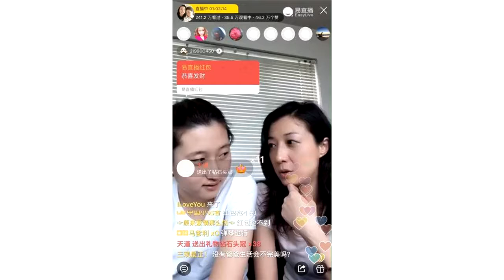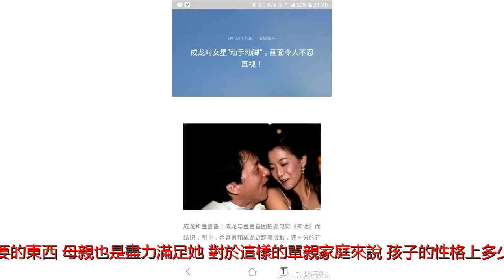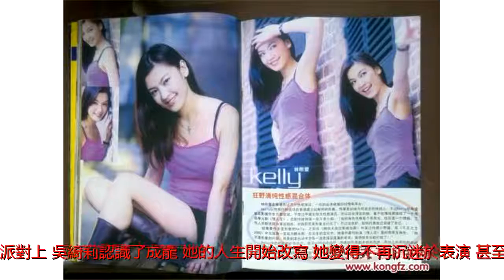吳綺莉深夜發文，如果他還在再世，就不會愛上成龍，不會有小龍女...!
對於女人來說，愛錯人並不是什麼可怕的事情，最可怕的就是明知道這個人不該愛，不能愛，卻還義無反顧，自後不僅賠上了自己的一生，更是傷害了自己最親的人，這樣的傻女人從來就不少，而吳綺莉就是一個這樣的女人。  因為與成龍的過去，以及女兒「小龍女從」吳綺莉一直生活在輿論的風波中，成為了很多人心中的反面教材，然而曾幾何時，她也是炙手可熱的明日之星，剛出道就憑藉這容貌以及氣質成為了亞視重點培養的當家花旦，當然其母親是亞視高層也是重要因素之一。
   吳綺莉從小就沒有父親，母親工作很忙沒辦法全身心的去照顧她，只要吳綺莉要的東西，母親也是盡力滿足她，對於這樣的單親家庭來說，孩子的性格上多少都有缺陷，佔有欲、求勝欲特別強。
 吳綺莉高中畢業後，參加了「亞洲小姐」的競選，最終獲得了冠軍，之後便踏進了娛樂圈，隨後吳綺莉一年2部電視劇，4部電影的高產，更是讓圈內人都已經明星感到，香港接下來要走紅的明星肯定能夠似乎吳綺莉。  不過在一場派對上，吳綺莉認識了成龍，她的人生開始改寫，她變得不再沉迷於表演，甚至開始十分任性的耍大小姐脾氣，拍戲遲到，動不動罷演，這些都是常事，沒事就找成龍約會，這樣亞視非常不滿，幾次警告無效後，忍無可忍的亞視終於將其冷藏。
  雖然吳綺莉星途已經被阻，但此時還與成龍熱戀的她並沒有什麼感覺，當激情過去後，理智回歸，成龍離開了她後，愛情事業雙失敗的吳綺莉自然是不能接受。  但不管如何，那個時候成龍早已與林鳳嬌結婚生子，因此吳綺莉本該在痛徹心扉後，重新覓得良緣，
可惜就是那麼湊巧吳卓林來了，自此2個家庭，5個人陷入到了「剪不斷理還亂」的「亂麻」中。   多年的紛紛擾擾，加上不時被人指責，吳綺莉漸漸失去了當年的意氣風發，社交平臺上市場更新有些負能量，甚至隱含自己後悔的動態，不久前，更是曬出了一張自己16歲的青澀照片，指著照片中的男子，
並表示：這個男人是自己16歲的初戀，如果他還再世，自己的人生可能又是另外一副樣子。  照片中的男子很帥氣，至少比成龍好看，吳綺莉並沒有透露這個男子為何不在世了，或許是對前男友的思念，又或者是經歷多年的情傷後，才覺得曾經的他是那麼的好。
  往事不可追，吳綺莉終究還是因為年少輕狂，付出了慘重的代價，傷害了自己更是傷害了小龍女，如果這個男人沒有離世，或許一切都不會發生，但是畢竟這條路是自己選擇的，再苦再累也要走完，不過還是希望她能找到屬於自己的幸福吧!